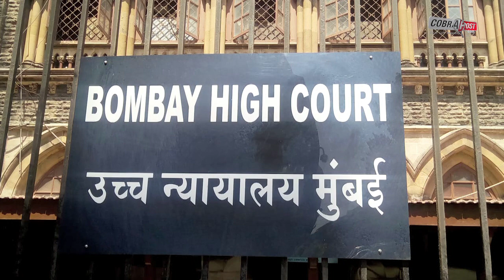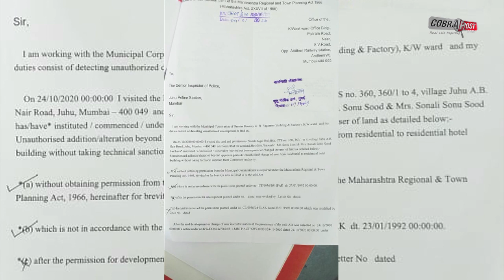BMC ने मुंबई High Court में सोनू सूद को बताया 'आदतन अपराधी' | Cobrapost